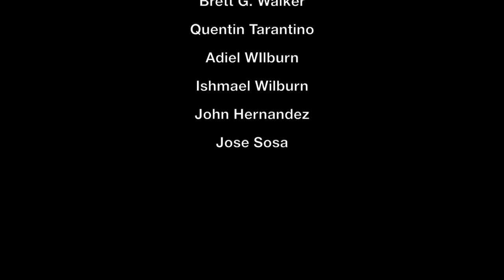Chasing Wolves LBYI 2016 Alumni